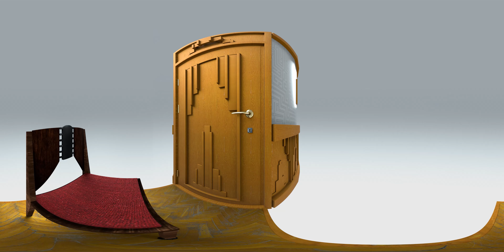나만의 ‘집 같은 미술관’ : 구하우스 미술관 #3 내면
언제 어디서든 ‘집 같은 미술관’ 구하우스의 공간과 전시 를
360도 VR영상으로 자유롭게 거닐며 관람할 수 있습니다.

3편 ‘내면’에서는 구하우스의 다락방에 있는
막스 에른스트 ‘침대’에서의 꿈 속에서 백남준의 ‘세기말의 남자’를 만나고,
‘어윈 올라프’의 ‘Key Hole’로 누군가의 방을 들여다보기도 합니다.
공포, 두려움 등 내면의 감정들을 예술작품으로 들여다보세요.

■ 상세 설명 작품
1:08 막스에른스트 - Cage with a screen
1:50 백남준 - 세기말의 남자
2:38 글렌카이노 - Hollow Earth
3:07 어윈올라프 - Key Hole

2021 사립박물관·미술관 온라인콘텐츠 제작지원 공모 수상작
[나만의 집 같은 미술관 –구하우스 미술관]

이 영상은 구하우스 미술관이 문화체육관광부로부터 국고 보조금을 지원받아 수행한
‘2021년 사립박물관·미술관 온라인콘텐츠제작 지원 사업’의 결과물입니다.
결과물의 저작재산권은 구하우스 미술관과 문화체육관광부가 공동으로 소유합니다.